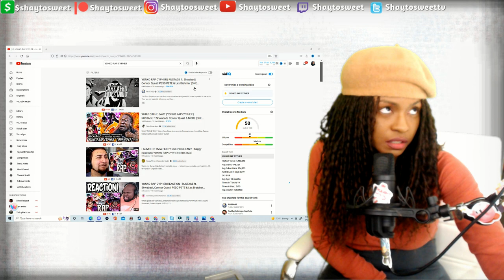YONKO RAP CYPHER [ONE PIECE] | Reaction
Featuring Artists:
Whitebeard: Rustage
Blackbeard:  @PESO PETE
Shanks:  @Connor Quest!
Big Mom:  @Lex Bratcher
Kaidou:  @Shwabadi

In today's Episode of Shaytosweet Reacts, I react to YONKO RAP CYPHER | RUSTAGE ft. Shwabadi, Connor Quest! PE$O PETE & Lex Bratcher [ONE PIECE]

😖YONKO RAP CYPHER | Coming Soon
💥KAKASHI RAP | "Copy" | RUSTAGE [Naruto Rap] | Coming Soon
💫GOKU & VEGETA RAP | "Super" | RUSTAGE ft. Shao Dow | Coming Soon
😆NEZUKO RAP | "Oni" | RUSTAGE ft. LulunaRina | Coming Soon
🙀INOSUKE RAP | "Roar" | RUSTAGE ft. Shao Dow | Coming Soon
🗲ZENITSU RAP | "Thunder" | RUSTAGE ft Shwabadi | Coming Soon
😈DEMON SLAYER RAP | "Fight Our Demons" | RUSTAGE ft Ozzaworld & Squigglydigg (Kimetsu No Yaiba) | Coming Soon
💢ALUCARD RAP | "Blood" | RUSTAGE ft. TOPHAMHAT-KYO [HELLSING] | Coming Soon

😜KAKASHI VS AIZAWA RAP BATTLE | Coming Soon

🍭TURN THEM NOTIFICATIONS ON rustage shwabadi connor quest